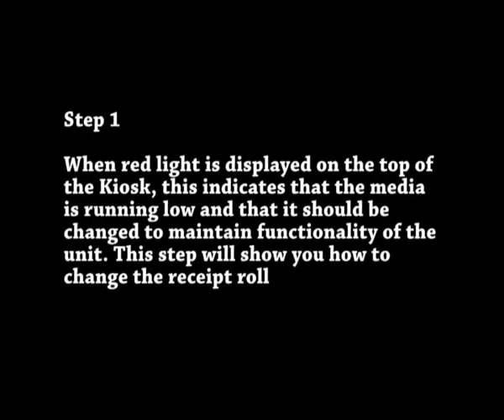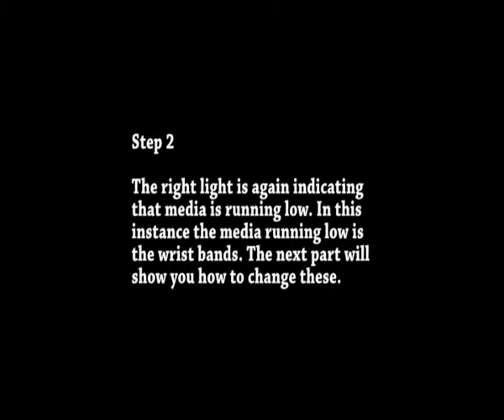Kiosk Wristband media loading mov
Video of All Right Now's wristband printing touch screen kiosk, issuing wristbands in a leisure centre environment and also showing how to change the media.